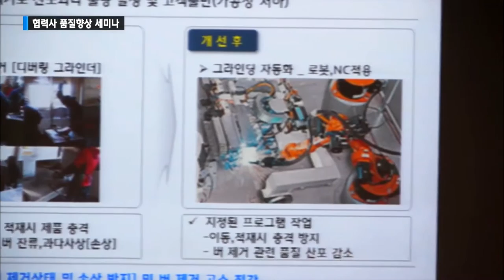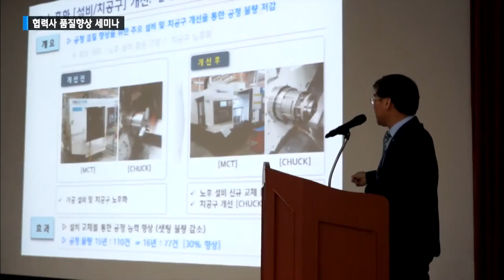[현대위아 방송] 현대위아 협력사 품질향상 세미나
현대위아가 지난 9월 28일과 30일 양일에 걸쳐 창원 본사 대강당에서 ‘차량부품 협력사 품질 향상 우수사례 세미나’를 개최했습니다.